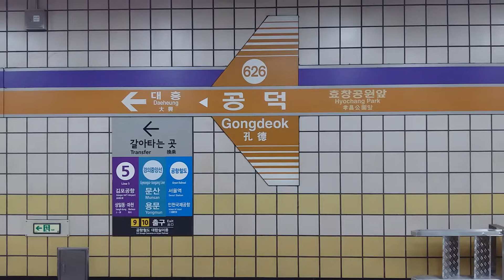(626) 서울6호선 공덕역 역명판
공덕
Gongdeok